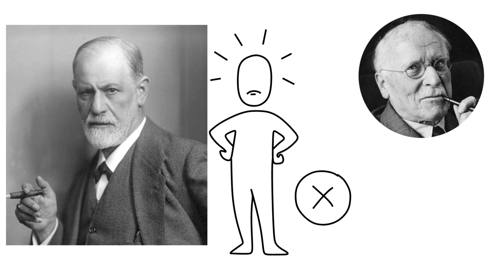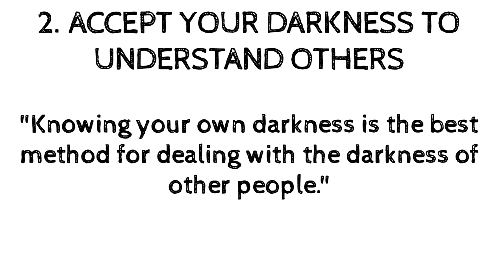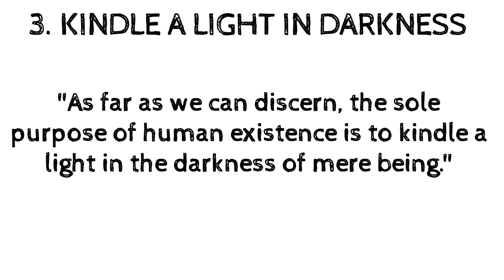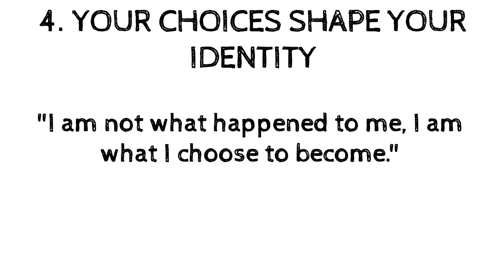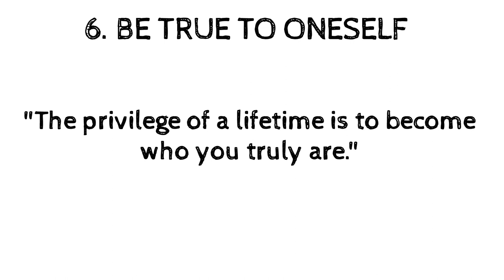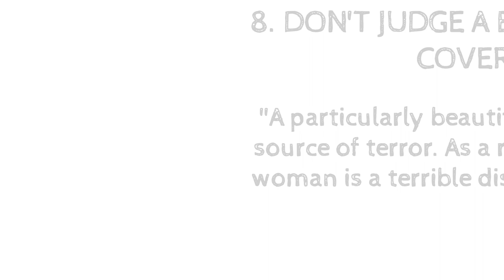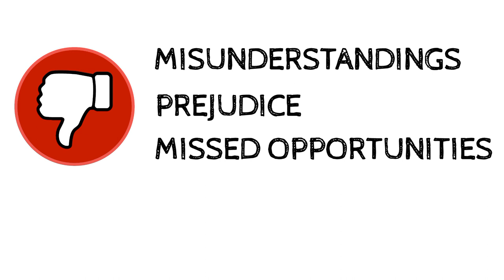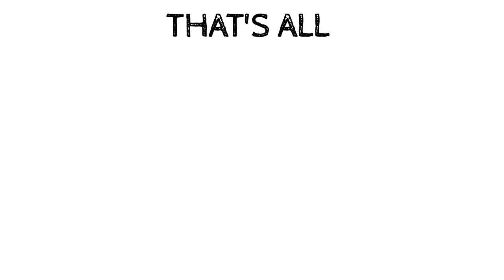9 Life Lessons From Carl Jung (Jungian Philosophy) | Philosophies For Life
In this video we will be talking about 9 Life Lessons From Carl Jung. In this video I have shared his great philosopies for Life. He found his own school of psychology, called analytical psychology and his philosophy is popularly known as “Jungian philosophy”. His philosophy and psychology concepts which he introduced in his various writings and books teaches us many things to make our life better.
And in this video I have shared 9 Life Lessons From Carl Jung which I listed below:
1. Look Within
2. Accept your Darkness to understand others
3. Kindle a light in darkness
4. Your Choices shape your identity
5. Interactions lead to transformation
6. Be true to oneself
7. Observe your reactions to learn about yourself
8. Don't judge a book by it's cover
9. Effective communication is key to combating loneliness

Carl Jung was a Swiss psychiatrist and psychoanalyst who is widely regarded as one of the most influential psychologists of the 20th century. Jung was a prolific writer and his ideas have had a profound impact on fields as diverse as psychology, psychiatry, anthropology, mythology, religion, and spirituality.
Jung's early career was spent working with the renowned psychiatrist and psychoanalyst Sigmund Freud. However, the two men eventually parted ways due to disagreements over the nature of the unconscious mind and the role of religion and spirituality in psychotherapy. Jung went on to develop his own approach to psychology, which he called analytical psychology.
Analytical psychology is based on the idea that the human psyche is composed of both a conscious and an unconscious component, and that the unconscious mind plays a critical role in shaping our thoughts, emotions, and behaviors.
One of Jung's most important contributions to psychology was his concept of the collective unconscious. This refers to a shared reservoir of symbolic images, myths, and archetypes that are inherited by all humans and which shape our collective cultural and psychological experiences.
Jung also had a keen interest in religion and spirituality. He believed that religion provided a framework for individuals to explore their relationship with the divine and with the collective unconscious. His concept of the collective unconscious has been widely adopted in fields such as anthropology, Literary, criticism, and the study of religion.

Research & Written By: Pujan Acharya
Narration & Audio Edit By: Scott Inksmith
Also watch: